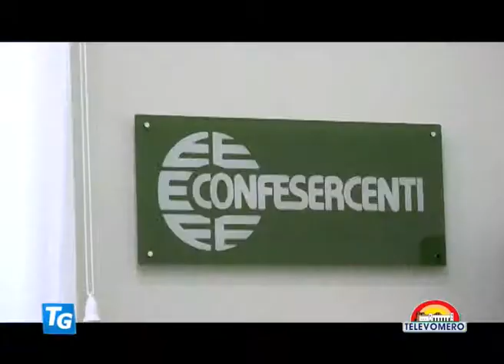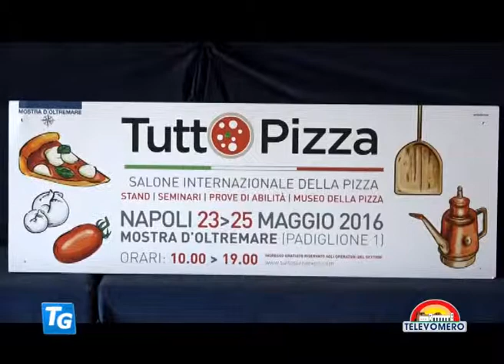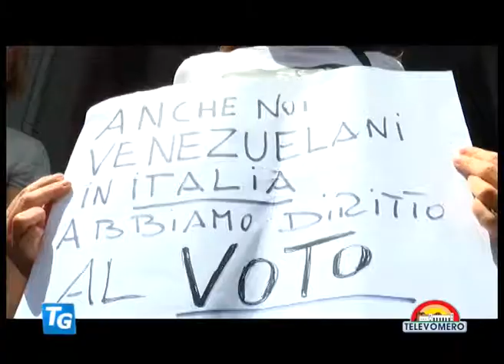TELEVOMERO NOTIZIE 20 MAGGIO 2016